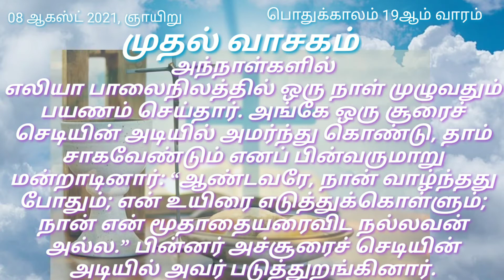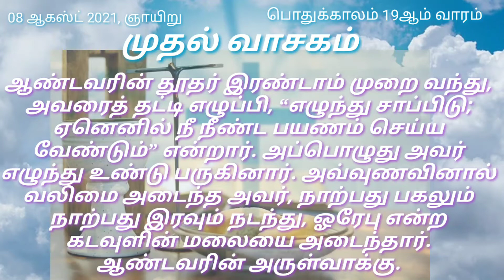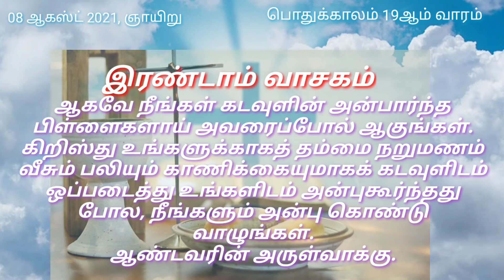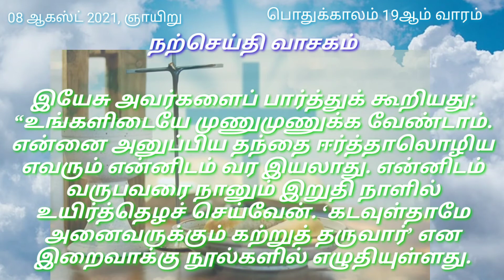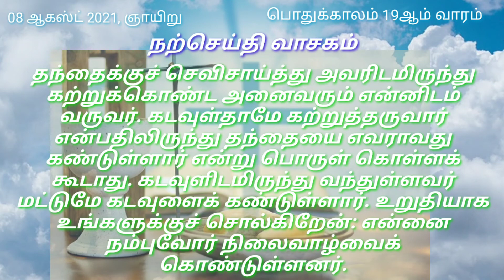Daily Reading# 08 Aug 2021# இன்றைய வசனம் | Today Bible Verse | Tamil Bible Verse| Sunday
08 ஆகஸ்ட் 2021, ஞாயிறு

முதல் வாசகம்
அவ்வுணவினால் வலிமை அடைந்த எலியா, நாற்பது பகலும் நாற்பது இரவும் நடந்து, ஓரேபு என்ற கடவுளின் மலையை அடைந்தார்.
அரசர்கள் முதல் நூலிலிருந்து வாசகம் 19: 4-8
அந்நாள்களில்
எலியா பாலைநிலத்தில் ஒரு நாள் முழுவதும் பயணம் செய்தார். அங்கே ஒரு சூரைச் செடியின் அடியில் அமர்ந்து கொண்டு, தாம் சாகவேண்டும் எனப் பின்வருமாறு மன்றாடினார்: “ஆண்டவரே, நான் வாழ்ந்தது போதும்; என் உயிரை எடுத்துக்கொள்ளும்; நான் என் மூதாதையரைவிட நல்லவன் அல்ல.” பின்னர் அச்சூரைச் செடியின் அடியில் அவர் படுத்துறங்கினார்.
அப்போது வானதூதர் அவரைத் தட்டி எழுப்பி, “எழுந்து சாப்பிடு” என்றார். அவர் கண் விழித்துப் பார்க்கையில், இதோ! தணலில் சுட்ட ஒரு அப்பமும் ஒரு குவளையில் தண்ணீரும் தம் தலைமாட்டில் இருக்கக் கண்டார். அவற்றை அவர் உண்டு பருகியபின் திரும்பவும் படுத்துக்கொண்டார்.
ஆண்டவரின் தூதர் இரண்டாம் முறை வந்து, அவரைத் தட்டி எழுப்பி, “எழுந்து சாப்பிடு; ஏனெனில் நீ நீண்ட பயணம் செய்ய வேண்டும்” என்றார். அப்பொழுது அவர் எழுந்து உண்டு பருகினார். அவ்வுணவினால் வலிமை அடைந்த அவர், நாற்பது பகலும் நாற்பது இரவும் நடந்து, ஓரேபு என்ற கடவுளின் மலையை அடைந்தார்.
ஆண்டவரின் அருள்வாக்கு.

பதிலுரைப் பாடல்
திபா 34: 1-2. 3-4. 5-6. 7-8 (பல்லவி: 8a)
பல்லவி: ஆண்டவர் எத்துணை இனியவர் என்று சுவைத்துப் பாருங்கள்.

1

ஆண்டவரை நான் எக்காலமும் போற்றுவேன்; அவரது புகழ் எப்பொழுதும் என் நாவில் ஒலிக்கும்.

2

நான் ஆண்டவரைப் பற்றிப் பெருமையாகப் பேசுவேன்; எளியோர் இதைக் கேட்டு அக்களிப்பர். - பல்லவி

3

என்னுடன் ஆண்டவரைப் பெருமைப்படுத்துங்கள்; அவரது பெயரை ஒருமிக்க மேன்மைப்படுத்துவோம்.

4

துணைவேண்டி நான் ஆண்டவரை மன்றாடினேன்; அவர் எனக்கு மறுமொழி பகர்ந்தார்; எல்லா வகையான அச்சத்தினின்றும் அவர் என்னை விடுவித்தார். - பல்லவி

5

அவரை நோக்கிப் பார்த்தோர் மகிழ்ச்சியால் மிளிர்ந்தனர்; அவர்கள் முகம் அவமானத்திற்கு உள்ளாகவில்லை.

6

இந்த ஏழை கூவியழைத்தான்; ஆண்டவர் அவனுக்குச் செவி சாய்த்தார்; அவர் எல்லா நெருக்கடியினின்றும் அவனை விடுவித்துக் காத்தார். - பல்லவி

7

ஆண்டவருக்கு அஞ்சி வாழ்வோரை அவர்தம் தூதர் சூழ்ந்துநின்று காத்திடுவர்.

8

ஆண்டவர் எத்துணை இனியவர் என்று சுவைத்துப் பாருங்கள்; அவரிடம் அடைக்கலம் புகுவோர் பேறுபெற்றோர். - பல்லவி

இரண்டாம் வாசகம்
கிறிஸ்து உங்களிடம் அன்புகூர்ந்தது போல, நீங்களும் அன்பு கொண்டு வாழுங்கள்.
திருத்தூதர் பவுல் எபேசியருக்கு எழுதிய திருமுகத்திலிருந்து வாசகம் 4: 30- 5: 2
சகோதரர் சகோதரிகளே,
கடவுளின் தூய ஆவியார்க்குத் துயரம் வருவிக்காதீர்கள். மீட்பு நாளை முன்னிட்டு உங்கள்மீது பொறிக்கப்பட்ட முத்திரையாக அவர் இருக்கிறார்.
மனக் கசப்பு, சீற்றம், சினம், கூச்சல், பழிச்சொல் எல்லாவற்றையும் தீமை அனைத்தையும் உங்களை விட்டு நீக்குங்கள். ஒருவருக்கொருவர் நன்மை செய்து பரிவு காட்டுங்கள்; கடவுள் உங்களைக் கிறிஸ்து வழியாக மன்னித்ததுபோல நீங்களும் ஒருவரை ஒருவர் மன்னியுங்கள்.
ஆகவே நீங்கள் கடவுளின் அன்பார்ந்த பிள்ளைகளாய் அவரைப்போல் ஆகுங்கள். கிறிஸ்து உங்களுக்காகத் தம்மை நறுமணம் வீசும் பலியும் காணிக்கையுமாகக் கடவுளிடம் ஒப்படைத்து உங்களிடம் அன்புகூர்ந்தது போல, நீங்களும் அன்பு கொண்டு வாழுங்கள்.
ஆண்டவரின் அருள்வாக்கு.

அல்லேலூயா, அல்லேலூயா! விண்ணகத்திலிருந்து இறங்கி வந்த வாழ்வு தரும் உணவு நானே. இந்த உணவை எவராவது உண்டால் அவர் என்றுமே வாழ்வார், என்கிறார் ஆண்டவர். அல்லேலூயா.

✠ யோவான் எழுதிய நற்செய்தியிலிருந்து வாசகம் 6: 41-51
அக்காலத்தில்
“விண்ணகத்திலிருந்து இறங்கி வந்த உணவு நானே” என்று இயேசு கூறியதால் யூதர்கள் அவருக்கு எதிராக முணுமுணுத்தார்கள். “இவர் யோசேப்பின் மகனாகிய இயேசு அல்லவா? இவருடைய தாயும் தந்தையும் நமக்குத் தெரியாதவர்களா? அப்படியிருக்க, ‘நான் விண்ணகத்திலிருந்து இறங்கி வந்தேன்’ என இவர் எப்படிச் சொல்லலாம்?” என்று பேசிக் கொண்டார்கள்.
இயேசு அவர்களைப் பார்த்துக் கூறியது: “உங்களிடையே முணுமுணுக்க வேண்டாம். என்னை அனுப்பிய தந்தை ஈர்த்தாலொழிய எவரும் என்னிடம் வர இயலாது. என்னிடம் வருபவரை நானும் இறுதி நாளில் உயிர்த்தெழச் செய்வேன். ‘கடவுள்தாமே அனைவருக்கும் கற்றுத் தருவார்’ என இறைவாக்கு நூல்களில் எழுதியுள்ளது. தந்தைக்குச் செவிசாய்த்து அவரிடமிருந்து கற்றுக்கொண்ட அனைவரும் என்னிடம் வருவர். கடவுள்தாமே கற்றுத்தருவார் என்பதிலிருந்து தந்தையை எவராவது கண்டுள்ளார் என்று பொருள் கொள்ளக் கூடாது. கடவுளிடமிருந்து வந்துள்ளவர் மட்டுமே கடவுளைக் கண்டுள்ளார். உறுதியாக உங்களுக்குச் சொல்கிறேன்: என்னை நம்புவோர் நிலைவாழ்வைக் கொண்டுள்ளனர்.
வாழ்வு தரும் உணவு நானே. உங்கள் முன்னோர் பாலை நிலத்தில் மன்னாவை உண்டபோதிலும் இறந்தனர். உண்பவரை இறவாமல் இருக்கச் செய்யும் உணவு விண்ணகத்திலிருந்து இறங்கி வந்த இந்த உணவே.
விண்ணகத்திலிருந்து இறங்கி வந்த வாழ்வு தரும் உணவு நானே. இந்த உணவை எவராவது உண்டால் அவர் என்றுமே வாழ்வார். எனது சதையை உணவாகக் கொடுக்கிறேன். அதை உலகு வாழ்வதற்காகவே கொடுக்கிறேன்.”
ஆண்டவரின் அருள்வாக்கு.